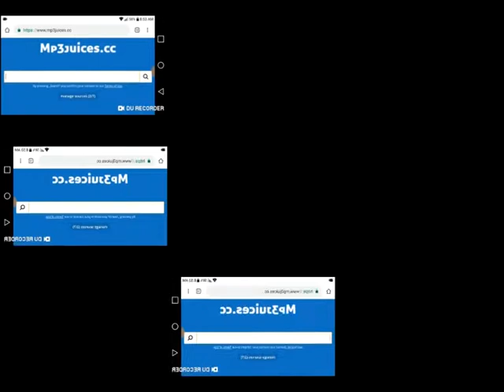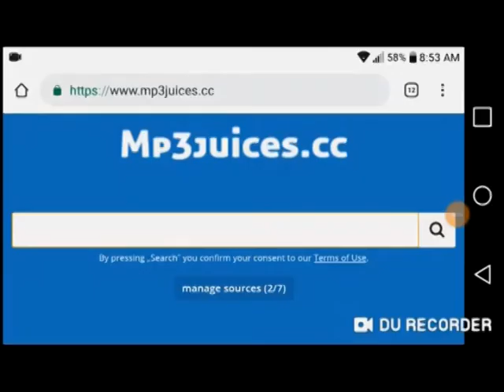Alanna Sparta Extended Remix